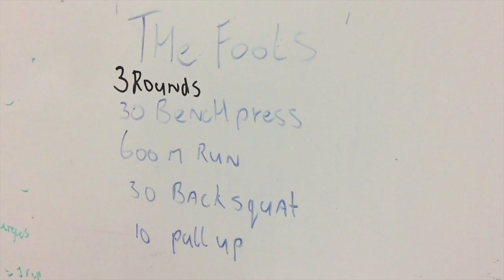MIGHTYFOOLS VLOG 3: HOW DJ'S PREPARE FOR TOURS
[ENGLISH SUBTITLES AVAILABLE, CLICK CC!]
As we're preparing for two shows in the USA, we ask DJ's Firebeatz, Sandro Silva and Dirtcaps how they prepare for a tour and what keeps them healthy. We do a crossfit session with our trainer and ask him for advice.
A new episode online every 2 weeks!

Terwijl we voorbereiden op twee shows in de USA, vragen we DJ's Firebeatz, Sandro Silva en Dirtcaps hoe zij zich voorbereiden op een tour en hoe ze gezond blijven. We doen een crossfit sessie met onze trainer en vragen hem advies.
Elke 2 weken een nieuwe aflevering online!